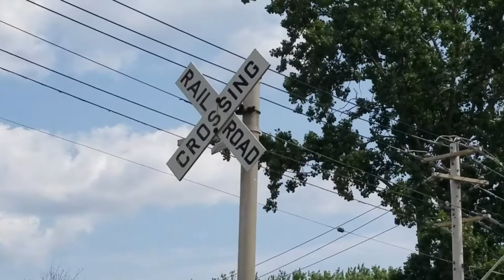Norfolk Southern signal maintainer/ MoW worker testing the crossing gates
Local NS signal maintainer testing the crossing gates. I usually see this guy once a month testing the signals and switches. Its always interesting seeing a Hi-railer cruising down the rails!